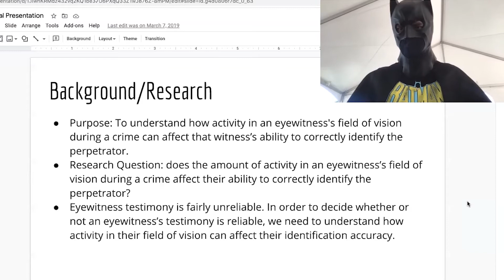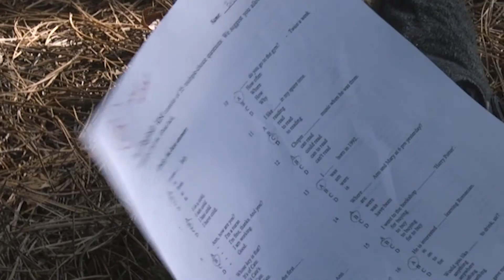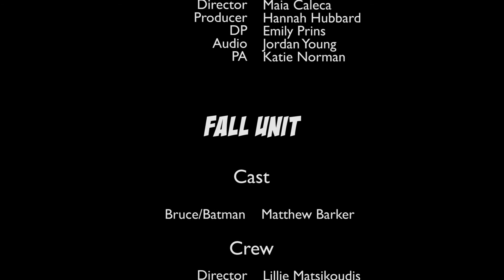College Batman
Elon Tonight is kicking off a new season with a bat-tastic sketch about a heroic student.

Credits:

Spring crew:
Director: Maia Caleca
Producer: Hannah Hubbard
DP: Emily Prins
Audio: Jordan Young
PA: Katie Norman

Spring Cast:
Batman: Davis Klimek

Fall crew:
Director: Lillie Matsikoudis
Producer: Ridley Randolph
DP: Emily Prins
Audio: Madison Johnson
PA: Katie Norman
AD: Evan Mace
Health & Safety: Toni Parker

Fall cast:
Batman: Matthew Barker

Writer: Emily Prins
Editors: Isaac Kunesh, Stella Bloom